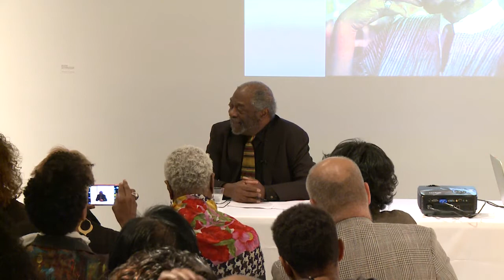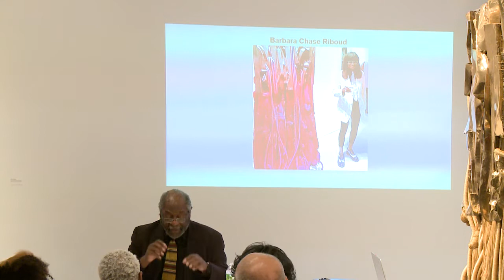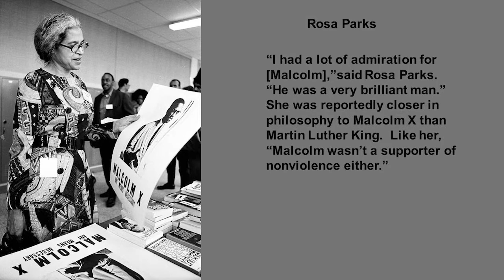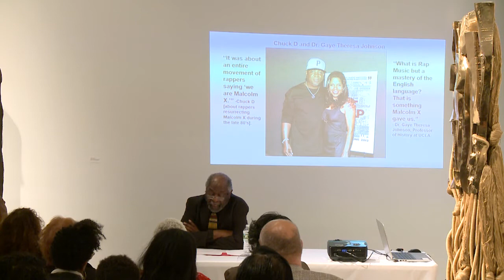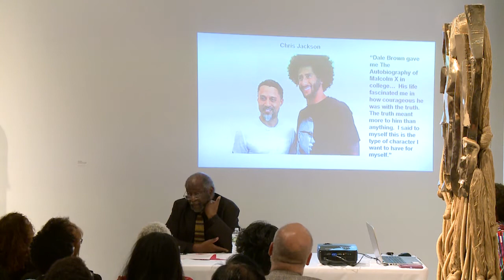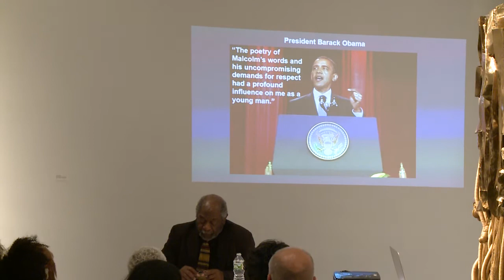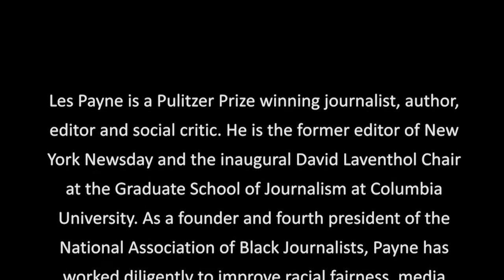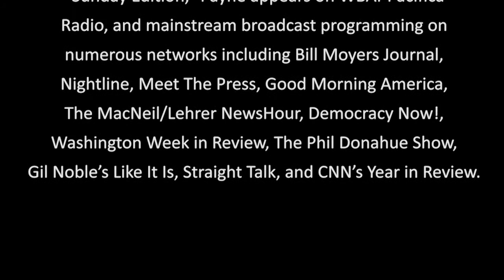Les Payne Malcolm X Lecture, October 12, 2017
Les Payne is a distinguished journalist and author of a forthcoming biography on Malcolm X.

Filmed October 12, 2017, on the occasion of the exhibition “Barbara Chase-Riboud - Malcolm X: Complete” (September 9–November 4, 2017) at Michael Rosenfeld Gallery, New York.

Michael Rosenfeld Gallery LLC represented Barbara Chase-Riboud from 2014 to 2019.